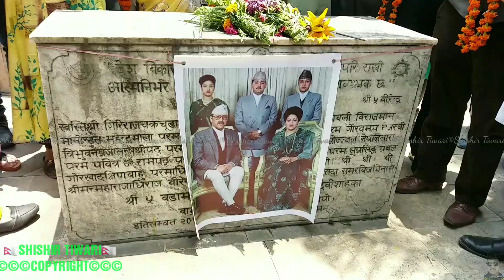प्यारा राजा वीरेन्द्रलाई श्रद्धाञ्जली दिंदै जेठ १९ लाई यसरी सम्झिए जनताले।। (KING_BIRENDRA)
जनप्रिय प्रजावत्सल राजा स्वर्गिय श्री ५ महाराजाधिराज वीरेन्द्र तथा राजदरबार हत्याकाण्ड मा दिवंगत होइबक्सेको सम्पूर्ण स्वर्गिय सरकारहरू मा भावपूर्ण श्रद्धासुमन अर्पण गर्दै ललितपुर जावलाखेल स्थित श्री ५ वीरेन्द्र शालिक मा आयोजित वार्षिक श्रद्धासुमन कार्यक्रम स्थलमा .पुन:मौसूफ सरकारहरू प्रति हार्दिक भावपूर्ण श्रद्धासुमन अर्पण गर्दछु.
✡ शिशिर तिवारी✡